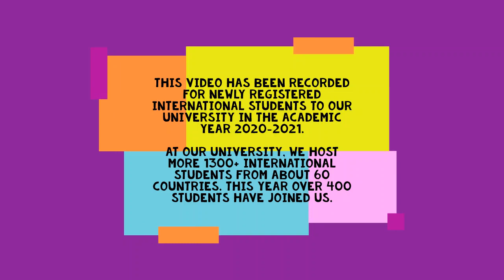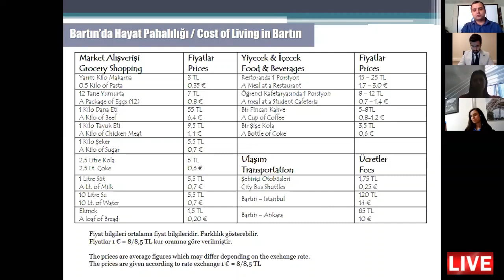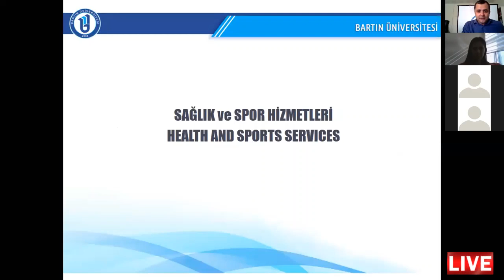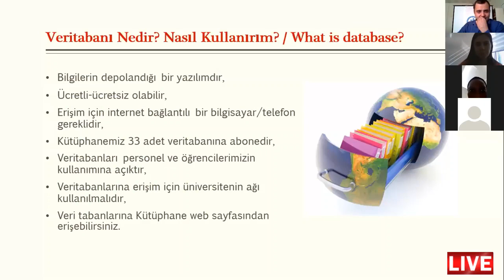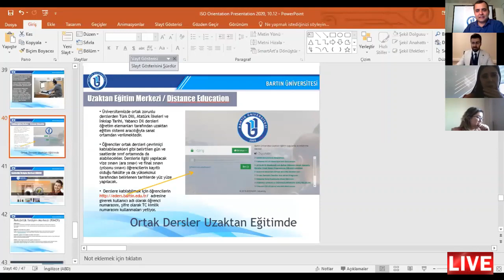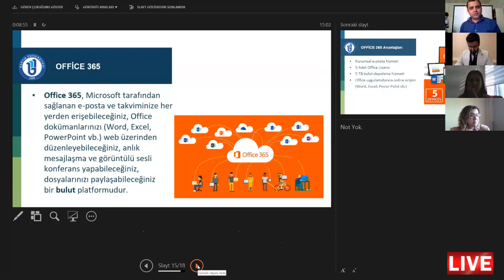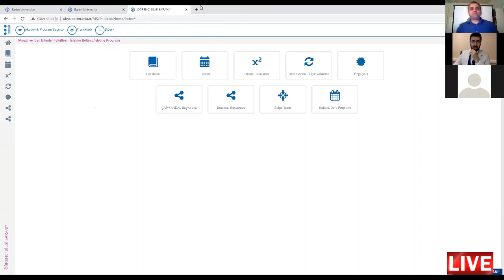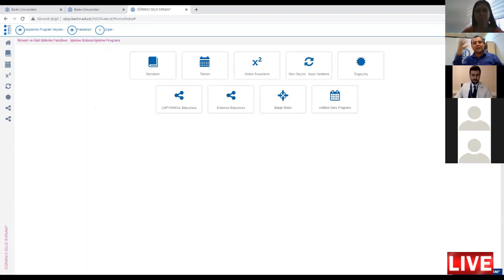Bartın University International Student Orientation 2020